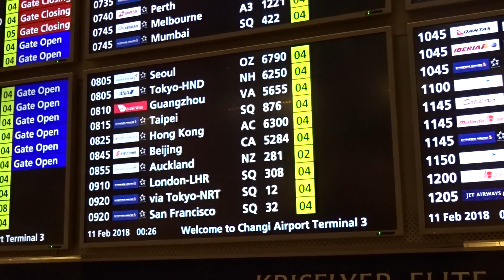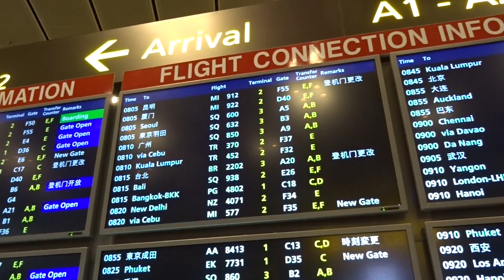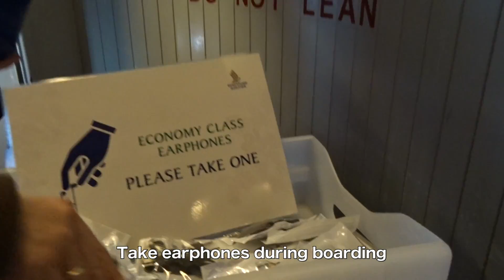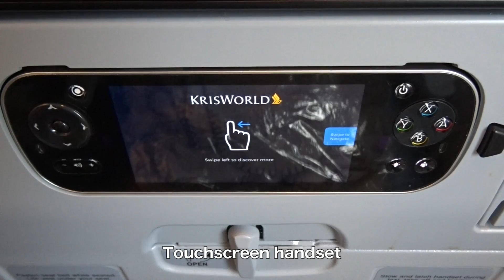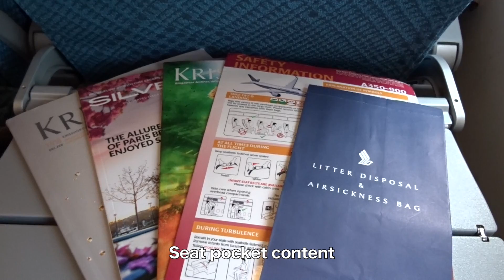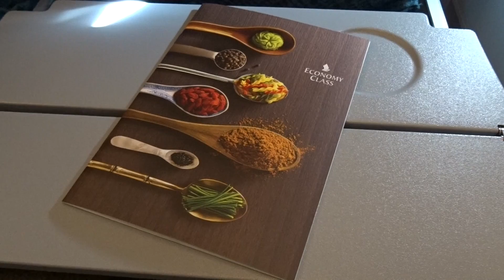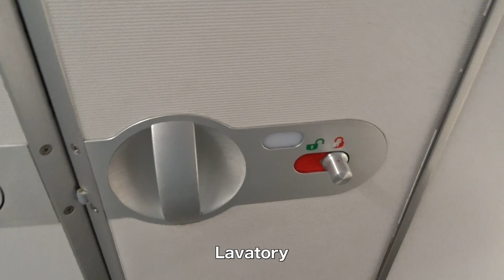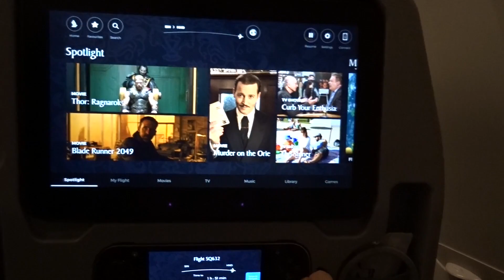[English] Singapore Airlines A350-900｜SQ632 Singapore to Tokyo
My first experience on A350-900. It was very nice aircraft, but engines seems little bit noisy from my seat. Cabin crew, inflight meal and other services were very nice.

《Flight Information》
・Feb 11, 2018
・Flight No. SQ632 (Codeshare VA5692, NH6250)
・ Singapore (SIN) ⇒ Tokyo, Japan (HND)
・8:05 ⇒ 15:35 (6 hours 30 mins)
・A350-900
・Economy Class